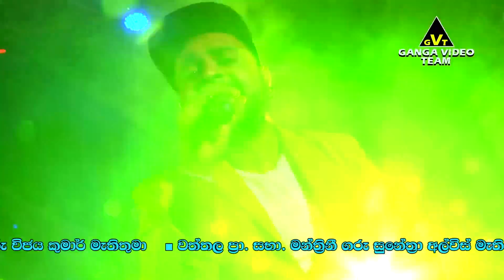Jothi Nonstop (ජෝති උපහාර ගී එකතුව) | Feed Back - Kerawalapitiya 2018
(මෙම ගීතවල මුල් හිමිකරුවන්ට අපගේ උපහාරය. )

ගංගා වීඩියෝ ටීම් වීඩියෝගත කල ප්‍රසංග ඉතා පැහැදිලි HD තාක්ෂණයෙන් අපගේ 🎬 Ganga Video Team YouTube චැනලය ඔස්සේ නරඹන්න...